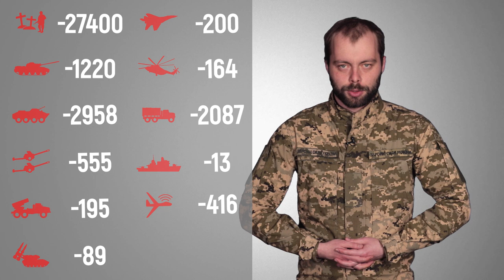Загальні бойові втрати противника з 24.02 по 15.05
орієнтовно склали:
особового складу / personnel - близько 27400 (+200) осіб ліквідовано
танків  ‒ 1220 (+2) од,
бойових броньованих машин ‒ 2958 (+24) од,
артилерійських систем  – 555 (+4) од,
РСЗВ  - 195 (+0) од,
засоби ППО  - 89 (+1) од,
літаків – 200 (+0) од,
гелікоптерів  – 164 (+1) од,
автомобільної техніки та автоцистерн - 2087 (+28) од,
кораблі /катери  - 13 (+0) од,
БПЛА оперативно-тактичного рівня  - 416 (+5)БПЛА оперативно-тактичного рівня  - 416 (+5)
крилаті ракети  - 95 (+0),
спеціальна техніка / special equipment - 42 (+0).